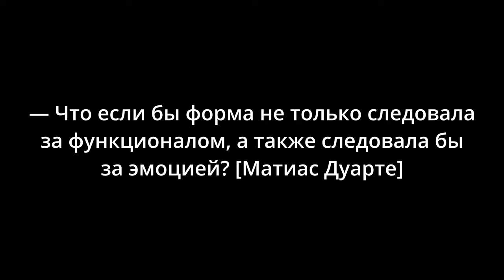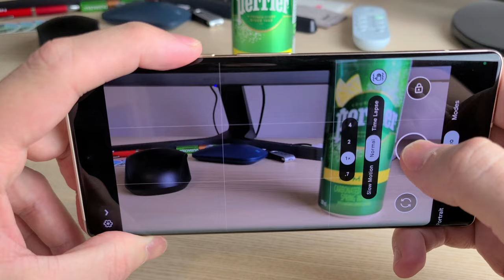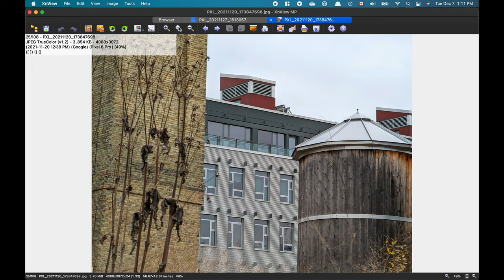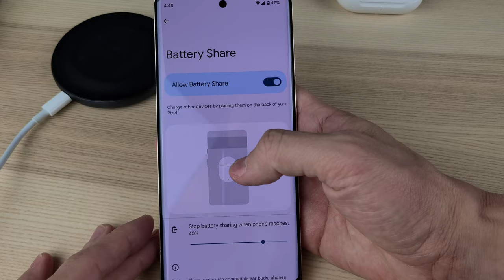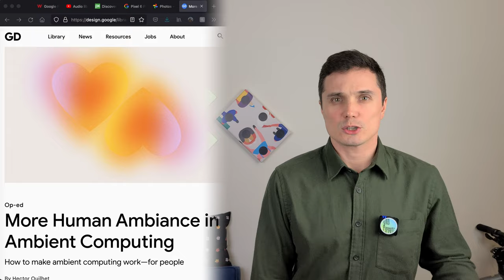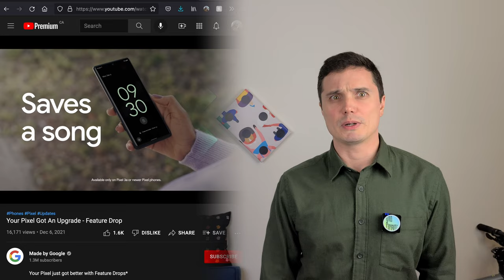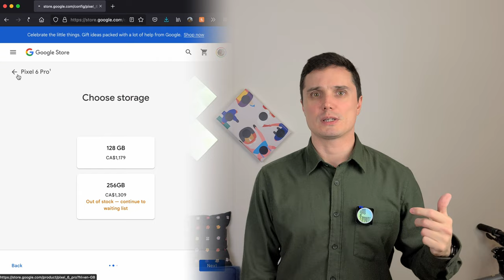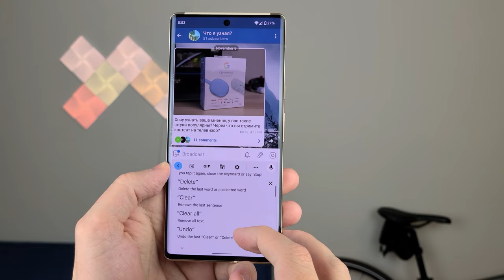Pixel 6 Pro. Не идеальное совершенство! Обзор обо всем!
UPD: Чтобы составить полную картину о телефоне Пиксель 6 про посмотрите также мои свежие видео про баги и про окончание медового месяца с этим телефоном. Несмотря на то, что это мой основной телефон, есть моменты, которые заставляют чесать затылок.

Привет, Интеренет! Если вы уже решили, что вам не понравится Google Pixel 6 Pro, то это видео не поменяет вашего мнения. Я даже не буду пытаться. Ну, ок, я постараюсь, ну по меньшей мере немного противопоставить свою точку зрения вашей, немного... совсем. В двух словах о Пиксель 6 Про, да, он не идеальный но для меня этот телефон оказался просто...

Таймкоды:
00:00 Интро
01:37 О чем эта история?
02:31 Дизайн
07:05 Качество материалов и сборки
08:22 Камеры
18:00 Операционная система
18:55 Батарея
21:45 Производительность
25:48 Дисплей
26:55 Ambient Сomputing или Окружающие вычисления
30:06 Эксклюзивные фичи
36:29 Минусы
42:18 Выводы
46:21 Аутро